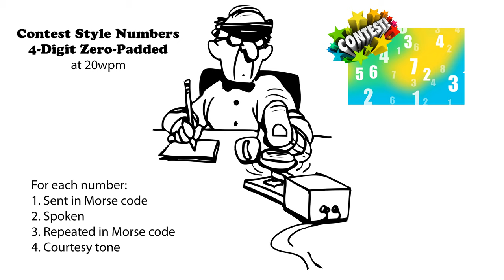Four Digit Contest Style Numbers 20wpm